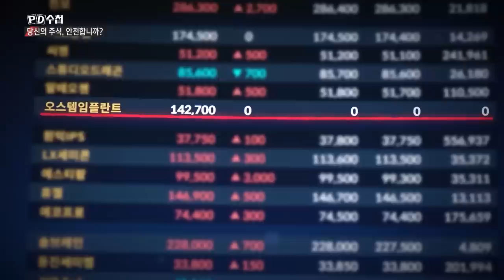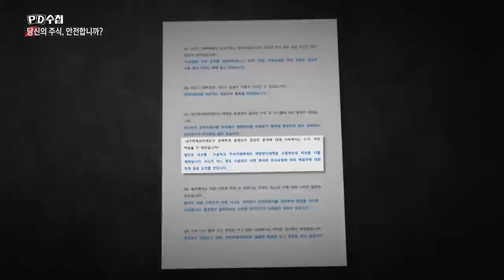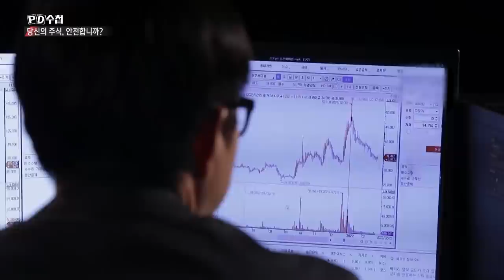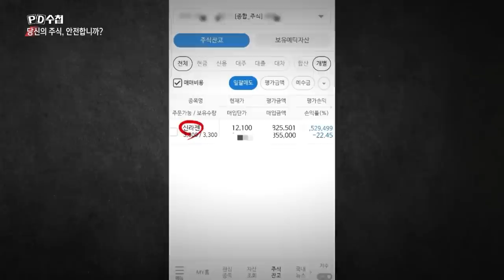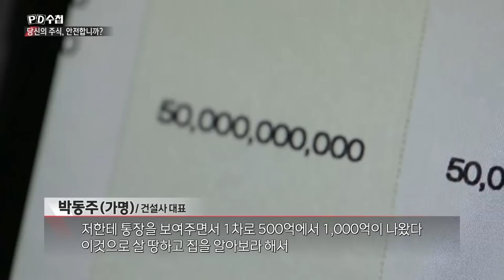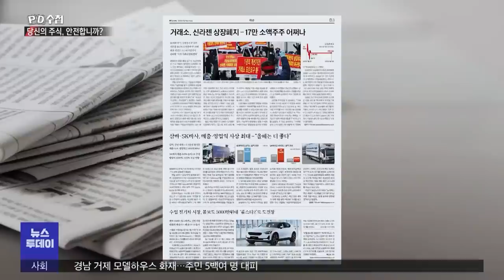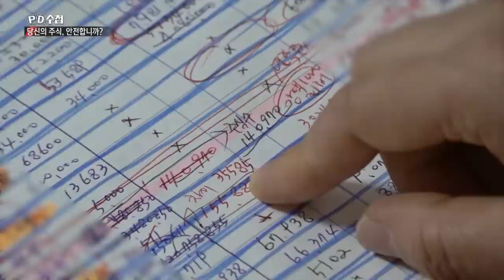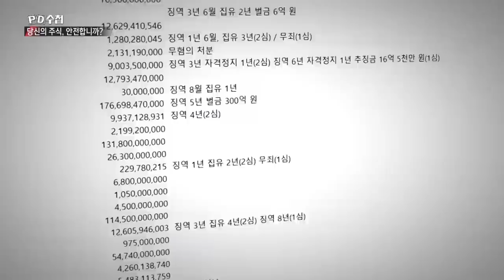당신의 주식, 안전합니까?_MBC 2022년 3월 1일 방송